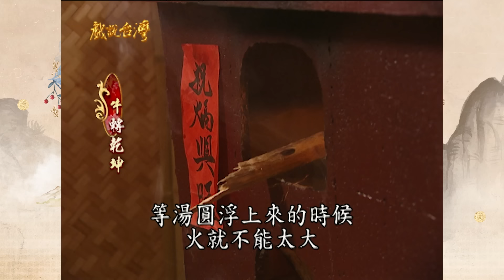【戲說台灣】牛轉乾坤 全集